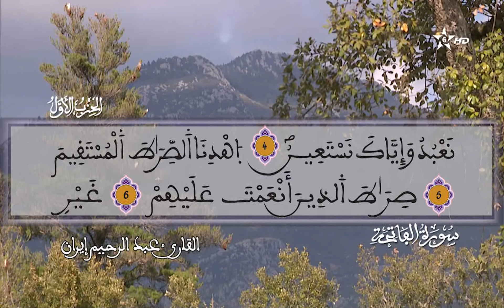001 - سورة الفاتحة - المسيرة القرآنية - المقرئ عبد الرحيم إيران